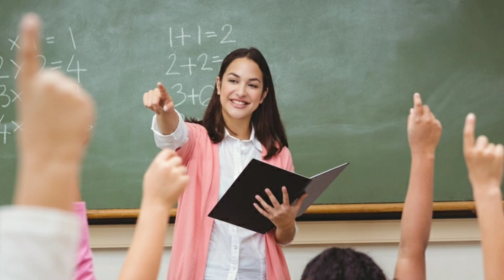আপার প্রাইমারর ভেরিফিকেশন ডেট পরিবর্তন করল কমিশন | বিস্তারিত দেখুন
এবার ভেরিফিকেশন তারিখ পরিবর্তন করল স্কুল সার্ভিস কমিশন।